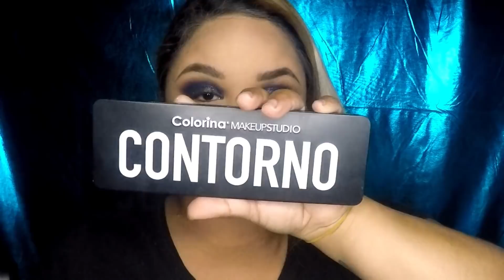ROYAL BLUE PROM MAKEUP | AFFORTABLE PROM MAKEUP LOOK | GETREADYWITHNYLMA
Ready for Prom??
 Makeup details:
Studio Blend Eyeshadow Primer Medium
Colorina Makeup Primer de Coco
Colorina Makeup Pro Palette C
Loreal Infallible Paints Nary Yard
Studio Blend Pigment Green Coral
Maybelline Total Temptation Mascara
Colorina MAkeup Oil Primer
Elf Corrector Orange
Colorina Cosmetic 2in1 Foundation #8, #2
Maybelline Age Rewind Neutralizer
Maybelline Loose Powder #20
Colorina Cosmetic Contour Palette
Colorina Cosmetic Sunlight Highlight Palette
Colorina Cosmetic Labiali #4
ColourPOP Gloss

AUTO MASTER CLASS!!
Proximo 16 de junio de 2018
Costo $75.00 separas con $ 25.00

Dirección Postal:
Toa Baja PR 00949